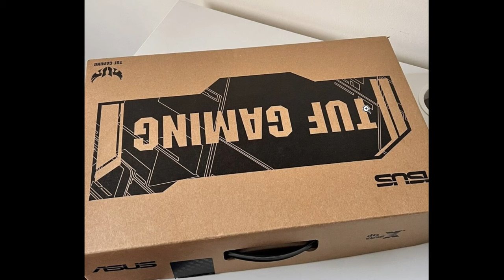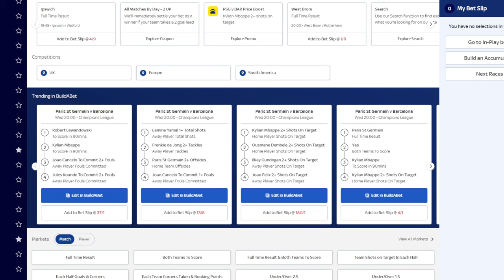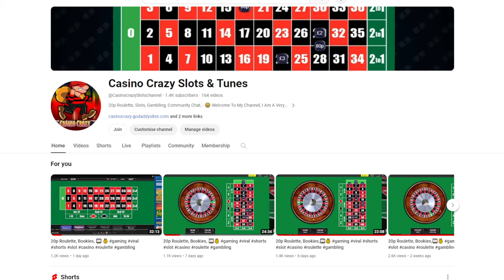20p Roulette, Bookies, 🎰💰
20p roulette, fobt, slots, casino, gaming,

20p roulette, Bookies, roulette, fobt, Casino, Gamble, slots, gaming, casino,